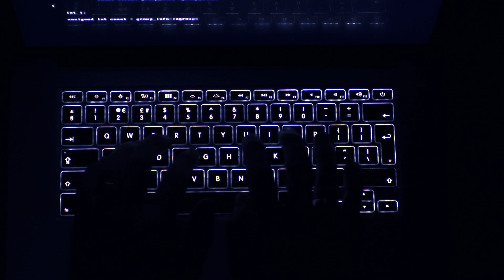Sociophobe Within MUSIC VIDEO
Music video about monsters within.